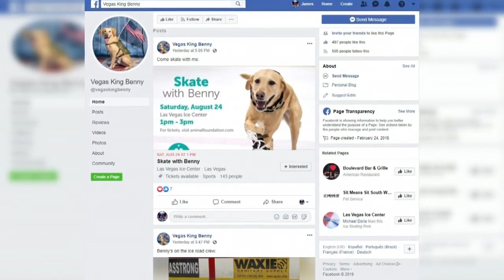He's a star! Skate with Benny the dog for a good cause